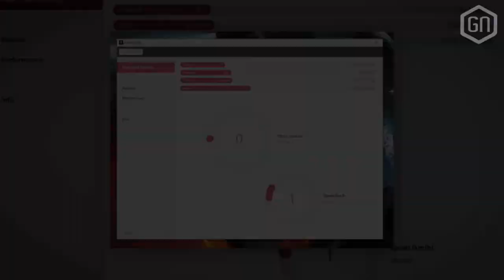Kleurrijke kwaliteit met de Mionix Castor? | GamersNET Gear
Kleurrijk, maar ook kwalitatief? In deze verse aflevering van GamersNET Gear bespreken Peter en Tom de Mionix Castor. Een bewezen game-muisje, met een opvallende huisstijl. Is het je 70 ekkies waard? Je hoort het hier...